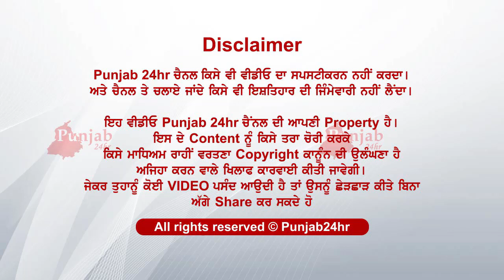ਆਪਣੇ ਲਈ ਨਹੀਂ ਦੇਖੋ ਕਿਸ ਲਈ ਮਿਲਣਾ ਸੀ ਚੰਨੀ ਨੂੰ....